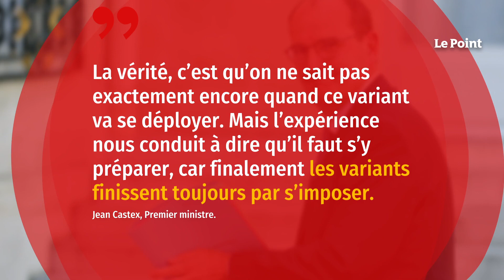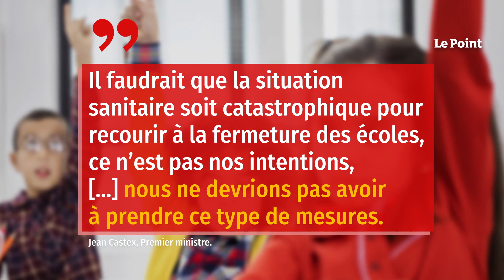Omicron : 133 cas en France, Jean Castex met en garde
Le variant Omicron est dans tous les esprits de l’exécutif. Alors que la France fait face à une cinquième vague épidémique toujours dominée par le variant Delta, Jean Castex a mis en garde, mardi 14 décembre, sur France Bleu Provence, à propos de l’évolution d’Omicron sur le territoire. « Il faut se préparer, car les variants finissent toujours par s’imposer », a ainsi déclaré le chef du gouvernement, lors du second jour de son déplacement à Marseille, dans les Bouches-du-Rhône. En parallèle, sur France Info, le porte-parole de l’exécutif, Gabriel Attal, a annoncé que 133 cas du variant Omicron ont été détectés en France, évoquant « plus de 10 000 séquençages par semaine ».